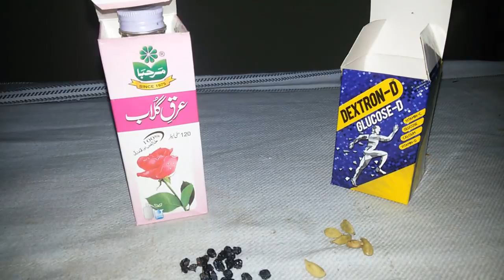How To make Cold Drink For High Flyer Pigeon (urdu/hindi)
this video make cold drink for high flyer pigeon use in summer  40 and 45 dgrees